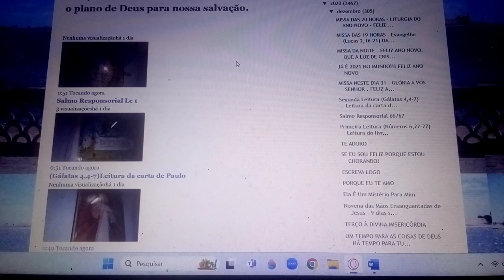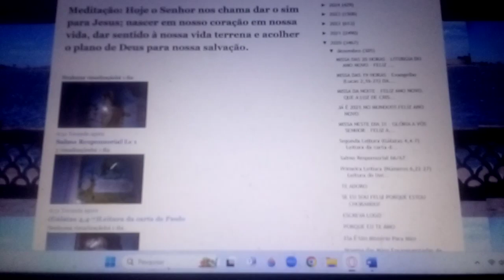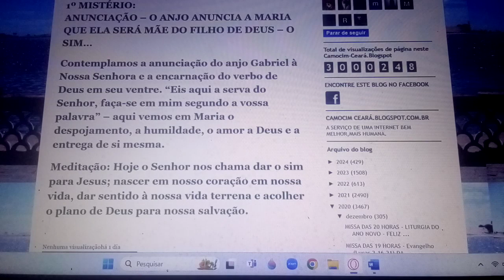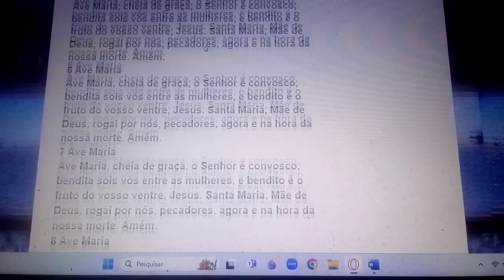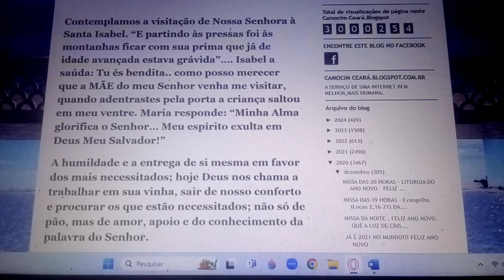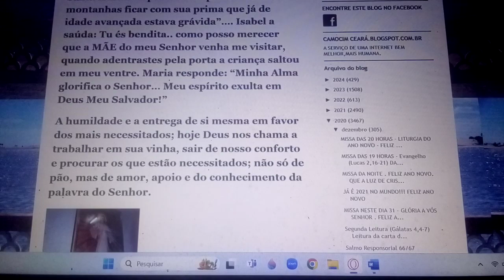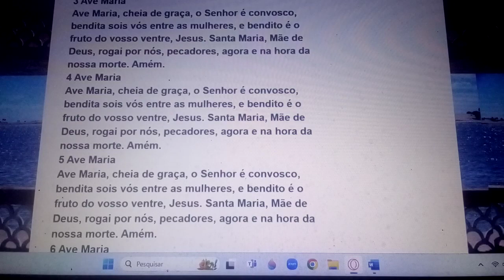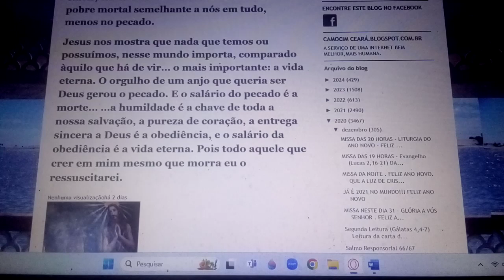O SANTO ROSÁRIO - CONTEMPLAÇÕES DOS MISTÉRIOS DO TERÇO PELAS ALMAS DO PURGATÓRIO E PEDIDOS.